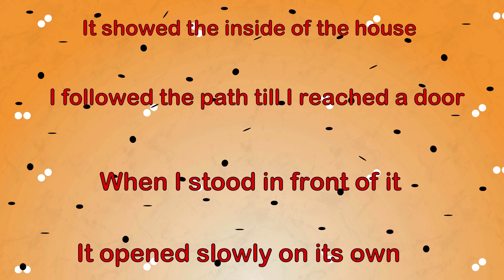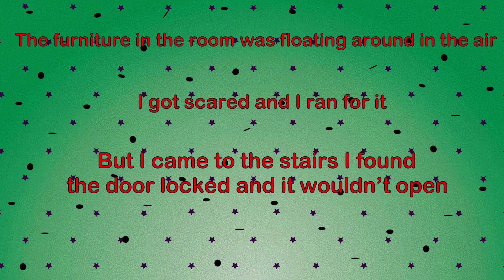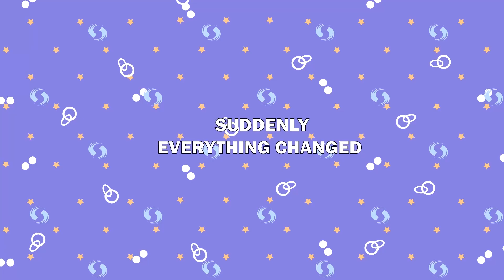Living in a Digital Bubble Remembering Real Life｜And More Stories｜Meet the Real Story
As the sun rises over the familiar halls of her school, a young woman steps into the bustling world of academia, her mind buzzing with anticipation for the day ahead. Surrounded by the chatter of classmates and the rustle of textbooks, she immerses herself in the rhythm of learning, eager to absorb knowledge and make the most of each opportunity that comes her way.

From lectures to lunch breaks, she navigates the intricacies of student life with a sense of purpose and determination, her passion for learning fueling her drive to succeed. With each passing hour, she dives deeper into the sea of academia, exploring new ideas and expanding her horizons with every class and discussion.

fandom fanfiction fangirl fanfic wattpad fan skit review ranking essay react reaction tier tumblr twitter gacha genshin minecraft smp ao3 coleydoesthings anime cartoon animatic animation manga kpop bts shipping ship tiktok why deep dive#reading#summary#explain#challenge#scene#shipper#mdzs#tags#cursed#meme#rise#fall#popular#OC#art#infamous#ep#stream#clip#archive#bowuigi#trailer#moments#relatable#quiz#dead dove#do not eat#dynamics#rank#top#pokemon#every#been in#unpopular#opinions#reddit